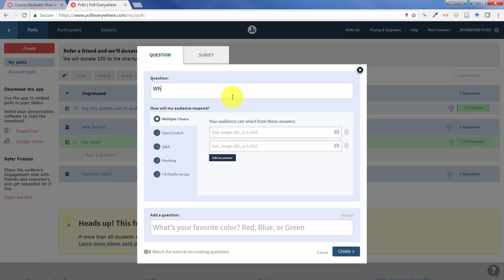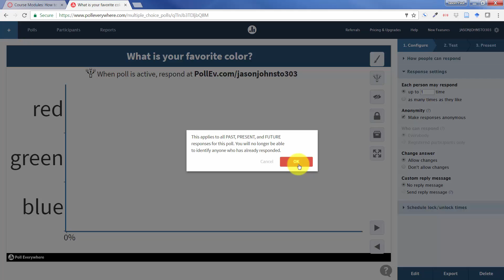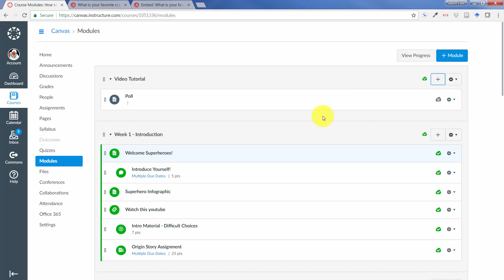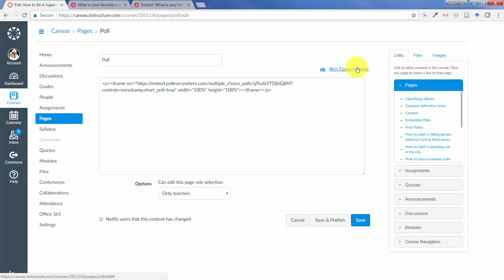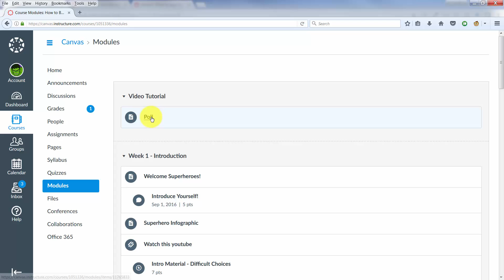How to embed a PollEverywhere Poll in Canvas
Quick video on how to embed a PollEverywhere Poll ) in Canvas Instructure LMS